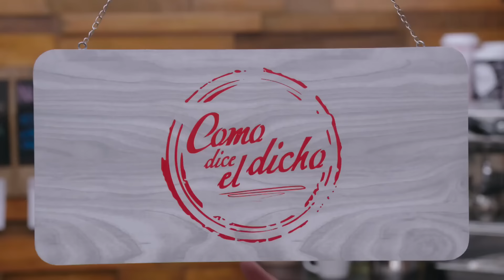Santiago hace creer a Lía que nadie la está buscando | Como dice el dicho 5/5 | Los amigos...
Laura arriesga su vida, con tal de poner en libertad a Lía y Santiago pague por el daño que ocasionó a mujeres inocentes.